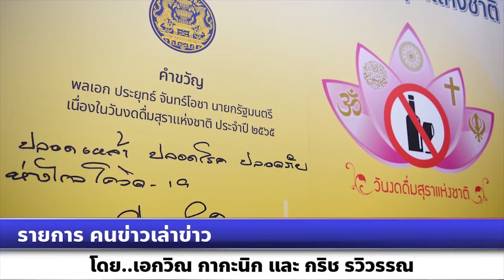รายการ คนข่าวเล่าข่าว รัฐบาลเชิญชวนประชาชนงดเหล้า เข้าพรรษา ด้วยวิธี "1 ลด 3 เพิ่ม"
รายการ คนข่าวเล่าข่าว
รัฐบาลเชิญชวนประชาชนงดเหล้า เข้าพรรษา ด้วยวิธี "1 ลด 3 เพิ่ม"